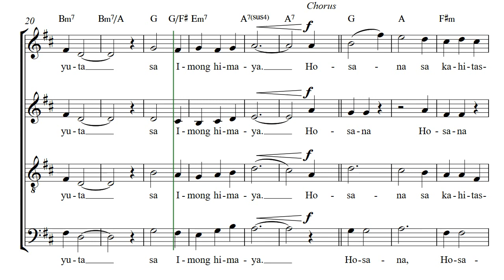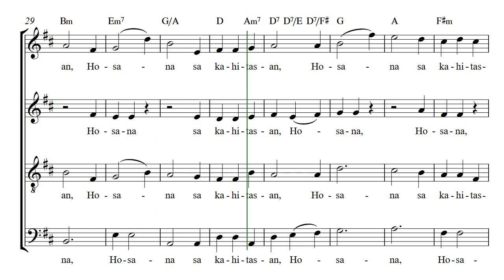Santos SATB Figuracion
Mass Song
Choral Arranger: Sir Niño James Bañares